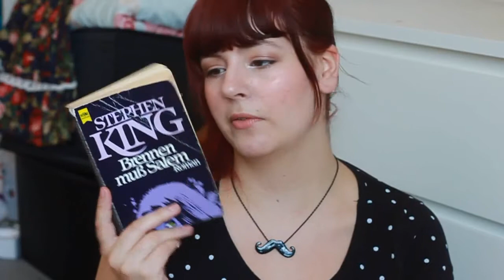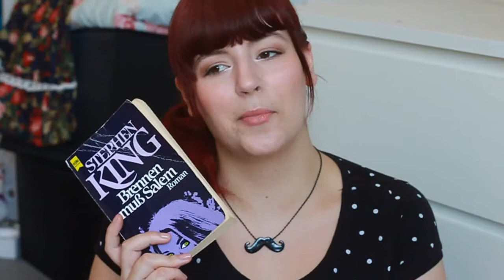Meine Lieblinge im April/Mai 2013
Besucht mich!